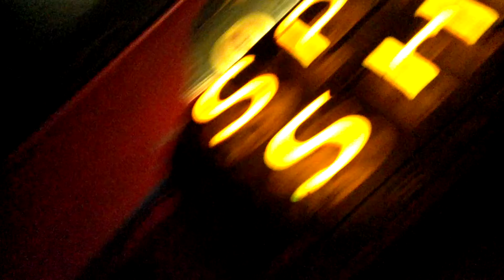Jimbo Mathus - White Buffalo Jam - Five Songs - Continental Club - Austin Texas - 012012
Jimbo Mathus and his band plays an extended five song jam which ends with a song about the death of the White Buffalo. Showcased live at the Continental Club in Austin Texas on January 20, 2012.

00:00 - Let Me Be Your Rocker (?)
05:30 - Unkown Instrumental (?)
09:50 - Good For The Soul (?)
14:44 - Run Devil Run (?)
18:33 - White Buffalo (?)

(?) - If anyone out there knows of the actual song names included in this four song set, please let us know by leaving a comment, Thanks!